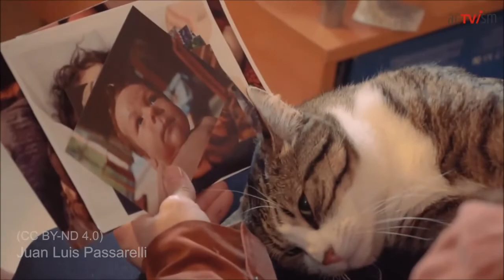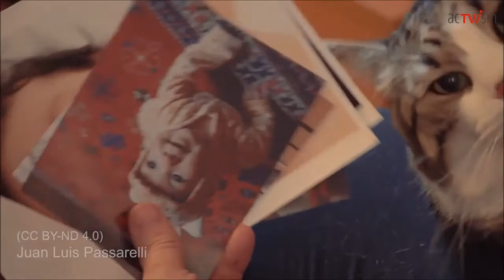FreeAssange Wikileaks Release: Die Mutter der zwei kleinen Kinder von Julian Assange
Source: TheWikiLeaksChannel YouTube Channel
Author: Juan Luis Passarelli